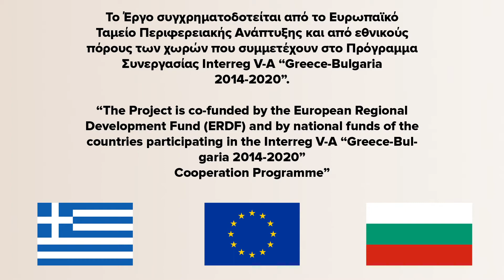Μυρτόφυτο - Φωλιά - Ελαιοχώρι